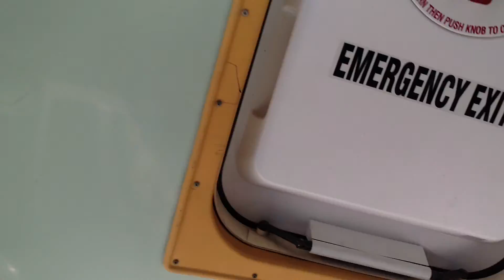Crown supercoach series 2 bus 69 ride & take off!